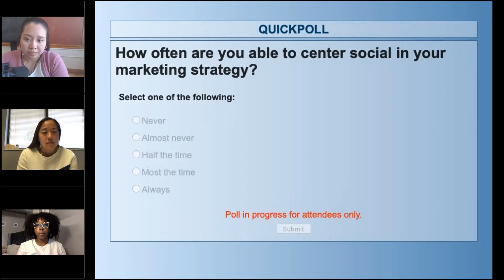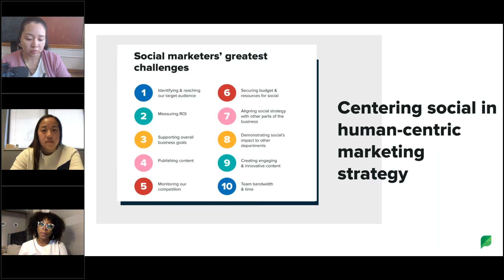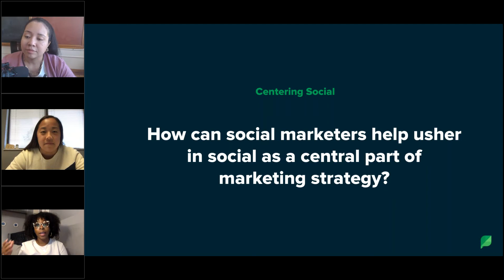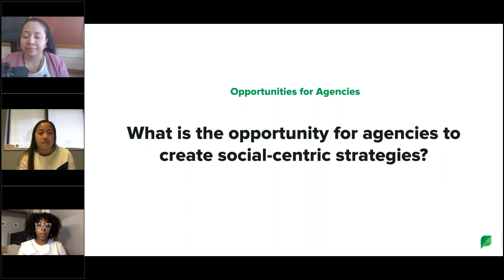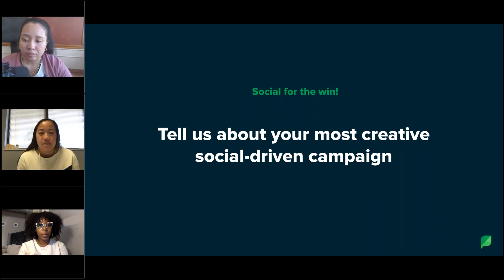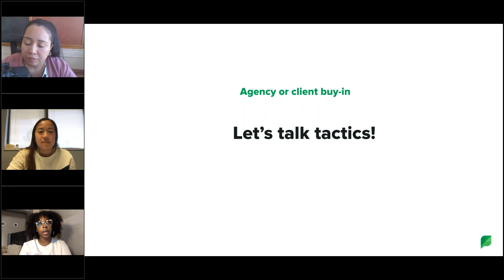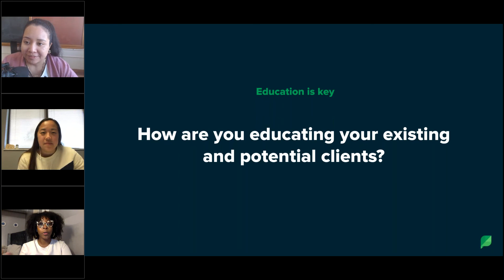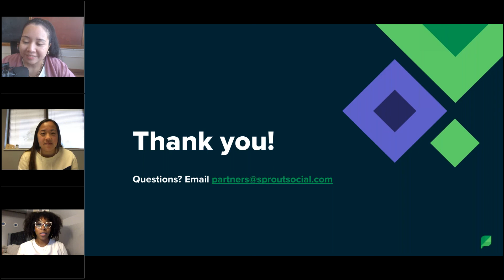Sprout Agency Month: Centering Social in Marketing Strategy